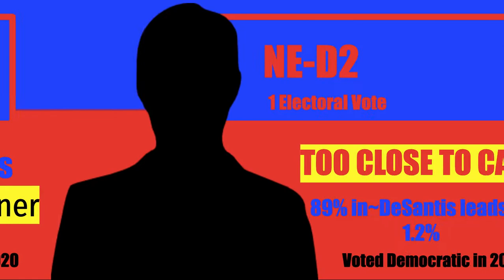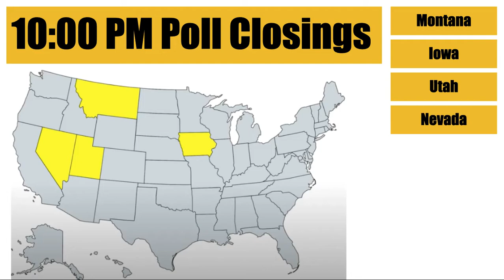Election Night 2024: TULSI GABBARD VS RON DESANTIS